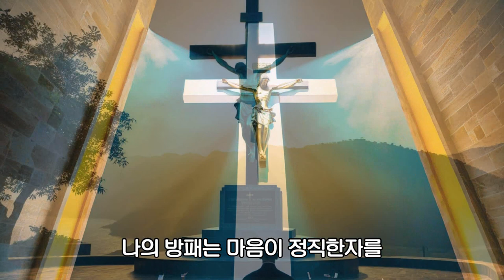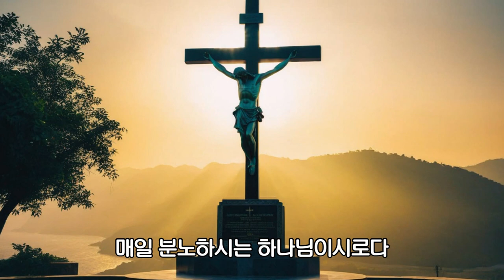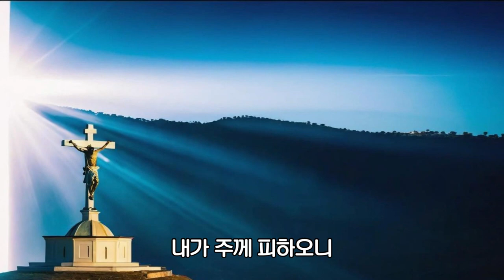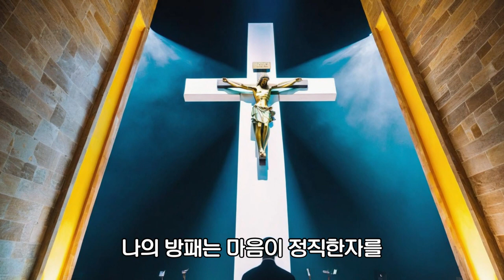시편 7편 말씀